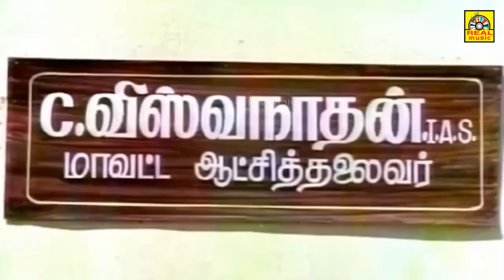ஆனமலை கிராமத்துக்கு போலீஸ் ஸ்டேஷன் வேண்டாம்னு ஊர் ஜனங்களே ஒன்னு கூடி சொல்றாங்க கலெக்டர் சார்!😱scene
Ninaivu Chinnam (transl. Monument) is a 1989 Indian Tamil-language film directed by Anu Mohan. The film stars Prabhu and Raadhika.[1] It was released on 5 May 1989.[2] Raadhika won the Tamil Nadu State Film Award for Best Actress.
Plot:
Rasappa, a respected man in the village, wants to settle scores with Periyasamy. Thangam comes to the village and falls in love with Muthu who works under Rasappa.
Cast
Prabhu as Rasappan
Raadhika
Murali as Muthu
Chithra
Vijayakumar
Goundamani as Kundalakesi
Senthil